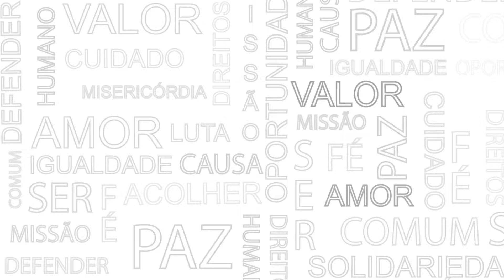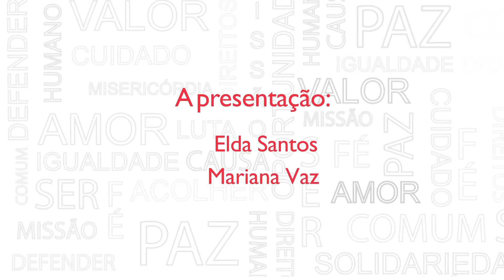Rubrica 5 minutos Cáritas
Apresentação do balanço do trabalho realizado pela Cáritas diocesana de Coimbra, no terreno, devido aos incêndios que deflagraram a 17 de junho, na região centro.